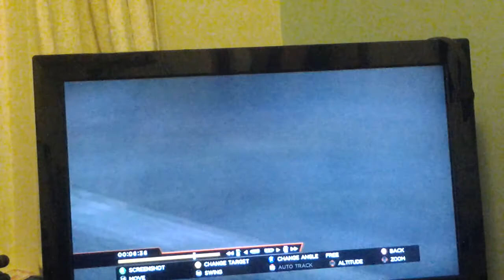Game review:WWE 2K14